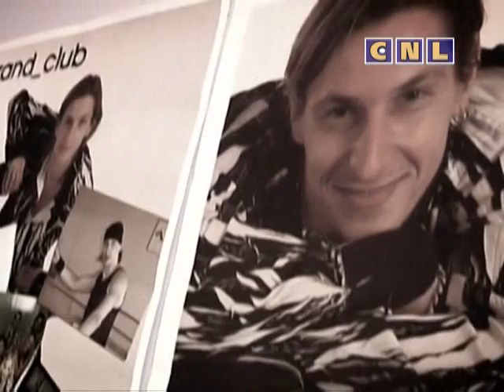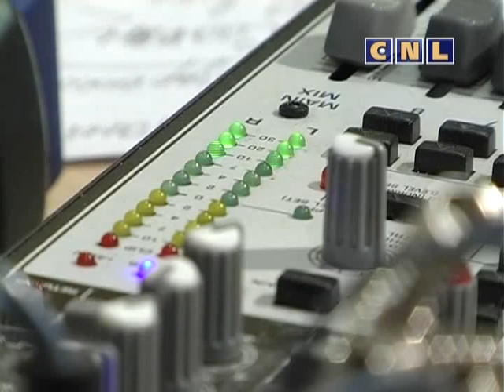На Svitle Radio Верхия Симакидзе (Архив)